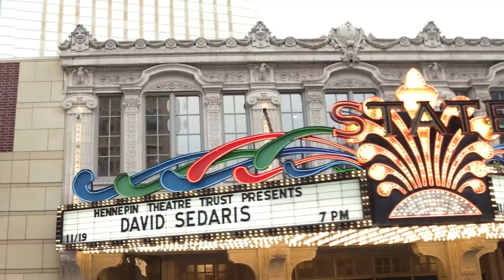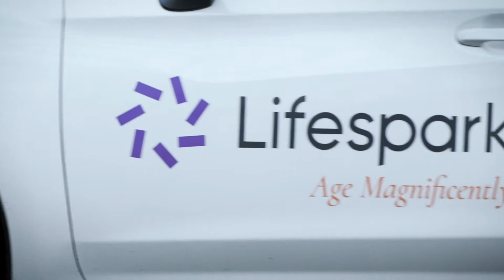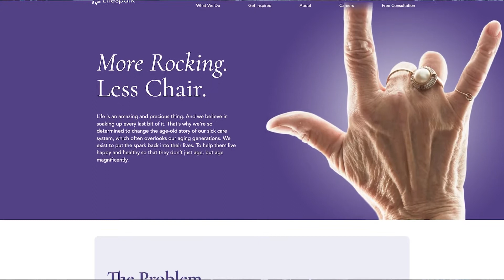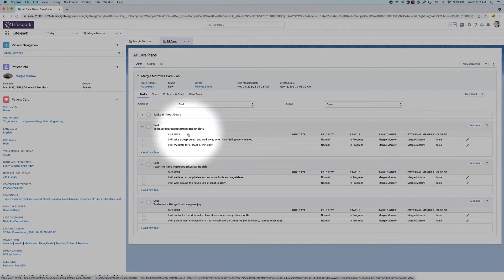How Salesforce Helps Lifespark Innovate Tech and Spark Seniors’ Lives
Our mission is simple: to spark lives.

But this wouldn’t be possible for us without Salesforce and the technology we have created together to reinvent the complete experience for elders. By creating custom technology that allows us to deliver a personalized, whole-person approach instead of just focusing on physical health, we are able to help seniors age magnificently!

About Lifespark

Lifespark is a holistic senior services company that serves clients across Minnesota, Wisconsin, and Salt Lake City, UT. What makes us different is our whole-person approach to helping seniors age magnificently.

Lifespark’s mission is to inspire everyone to live life with spark as they age. Our goal is to see people age magnificently. Our proactive/preventive, whole-person approach maximizes
long-term health and wellbeing. We meet people where they are on their life journey and connect them to the services and support they want and need to thrive as they age.

An Overview of Lifespark Services:
Everyday Support – one call gets you connected to the services and resources you want such as transportation, meal and grocery delivery, pet services, snow removal, or yard care. We help you find the resources you need.

Community Homecare services (private-pay nursing and caregiving) - provide the extra support you want — no matter where you live. You always have an RN Case Manager providing professional oversight, who can also help you manage medications or connect you to resources. The Community Home Care team manages your health needs, assists with daily activities, and keeps you living life on your terms.

Lifespark GO! - Our senior transportation service is our way of addressing the transportation gap. “We tailor the ride to the goals of each senior, driving and escorting them to activities they choose including medical appointments, religious services, grocery shopping, sporting events, theater, cultural events, even family get-togethers – whatever they desire.” – K.C. Kanaan, CEO of envoy America

Lifespark Home Health (Skilled Home Health) - your gateway to an ongoing, coordinated system of support and guidance. Our home health team delivers services covered by Medicare and other insurers to help you after an illness or an injury, or whenever your doctor orders them. Some of the team members you or your loved one might come across on the Skilled Home Health team include physical therapists, nurses, dietitians, occupational therapists, home health aides, speech-language pathologists, and medical social workers.

Lifespark Health Primary Care - senior savvy primary care that comes to you in the comfort of your own home. Our team tailors their primary care approach around you, your questions, your goals, and your wishes. You’ll have 24/7 access to your geriatric-experienced nurse practitioners and physicians, along with routine and additional visits as needed. No matter where you live, our medical support team will be there to keep your health on track.

Lifespark Hospice -focuses on you as a whole person; including your happiness, your comfort, your wishes, and yes, your life as you want to live it. We surround you with a team of compassionate people who look for creative ways to make every day meaningful. Our hospice services provide comfort and serenity while improving your physical, emotional, and spiritual health, so you can live like you want for as long as you can. If something makes you happy, we’ll find a way to make it happen with a plan designed to keep the spark in your life.

Lifespark Senior Living - senior living communities for how you want to live. With a range of senior living options across Minnesota and Wisconsin, you’re sure to find a place you can call home, be yourself, and know that you’ll be supported with individualized holistic and integrated services. As a resident of a Lifespark Community, you’ll benefit from innovations that enhance your life in small ways that produce big-picture outcomes such as: fewer ER and hospital visits, improved quality of life to bring out your spark, reduced need for care and fewer complications, and greater nursing oversight.

Lifespark Complete - Our flagship program brings together everything Lifespark has to offer—our holistic, life-sparking approach, 24/7 access to Everyday Support, a dedicated advisor to guide you and your family, and full coordination of services and resources, brought right to your door. With Lifespark Complete, you can get more at no additional cost—more guidance, more support, more cost-saving options, more control over your life, and more exceptional outcomes.